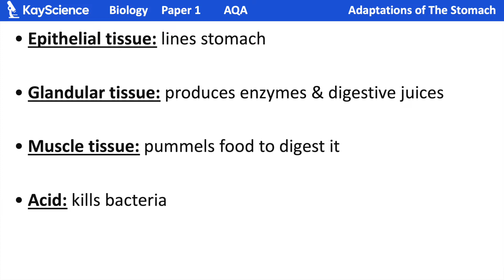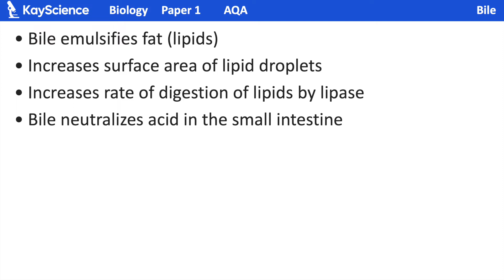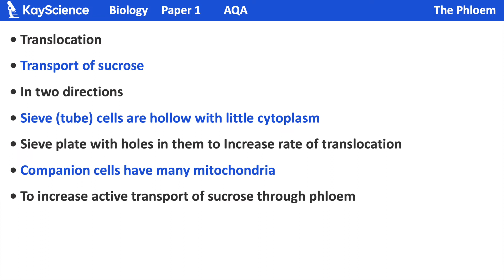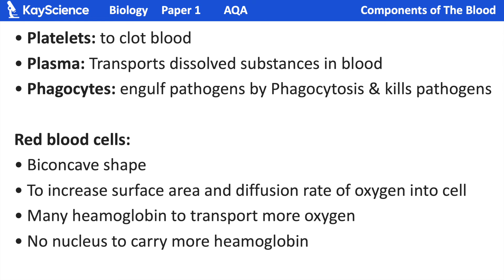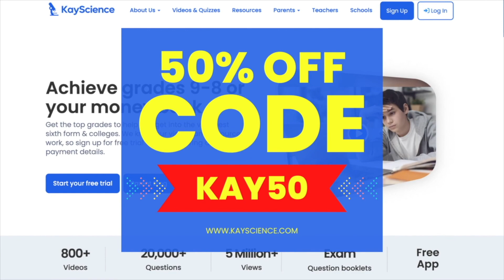GCSE Biology Paper 1 | #2 Organisation | Exam Questions & Answers Revision (3-6 mark Qs)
🔥 Get your FREE GCSE Exam Booklets + BOOST your GRADES with FREE Tuition at KayScience!
In this video you will learn all the science for this topic to get a grade 9 or A* in your science exams!

 GCSE Biology Paper 1 | Organisation | Exam Question Revision

All content, music, images, worksheets are the property of kayscience.com

We aim for you to get 100% in your exam by revising and learning with KayScience.